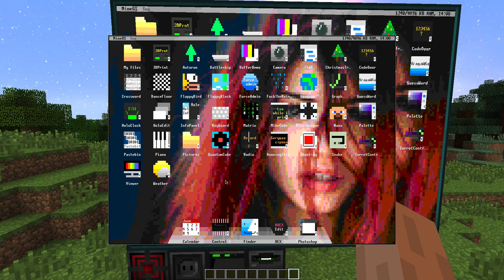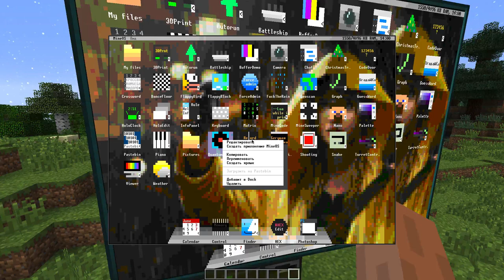Прогноз погоды в Minecraft